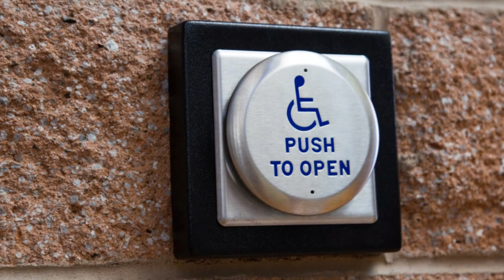I Am CDC Ramsey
I’ve been at CDC since 2009, but this isn’t the first stop in my federal career. After getting a degree in civil engineering, I worked for the US Navy in South Carolina and then for the Army Corps of Engineers at Ramstein Air Base in Germany.